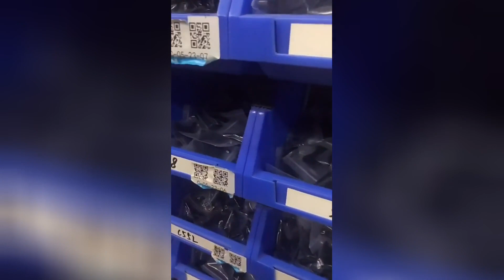KAWASAKI ZX9 Motorcycle CNC Brake Clutch Levers Handlebar knobs Handle Hand Grip Ends KAWASAKI ZX9 1